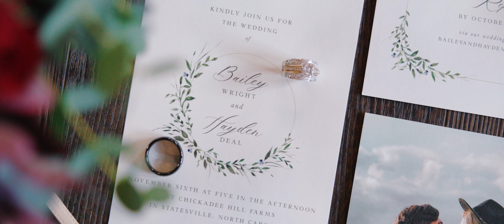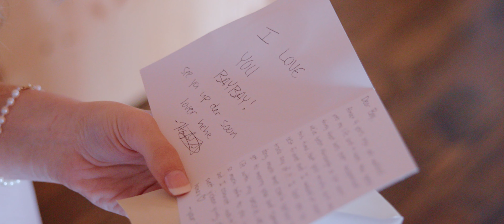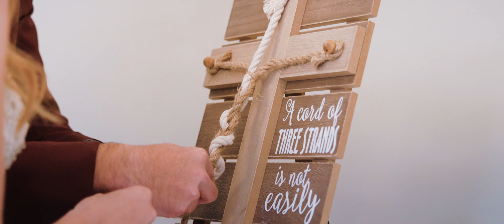You're my person // Bailey + Hayden